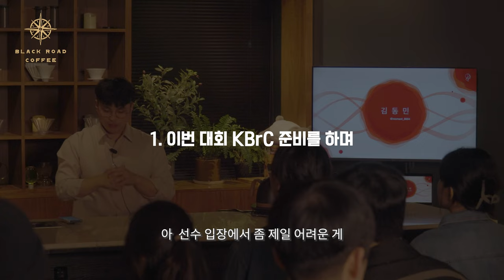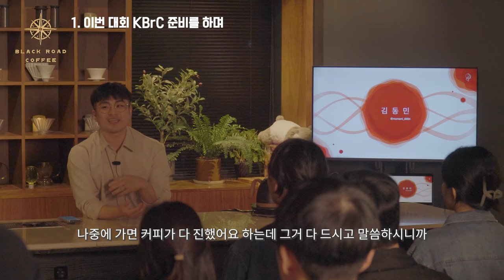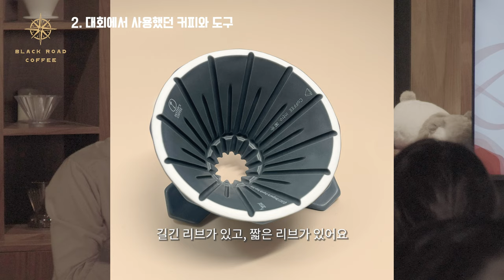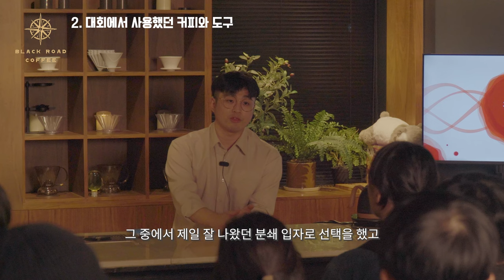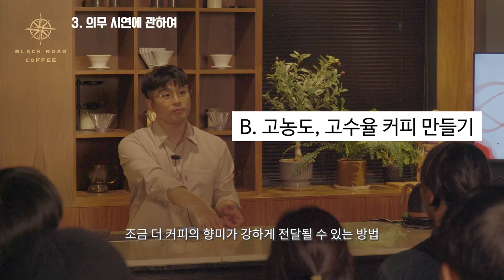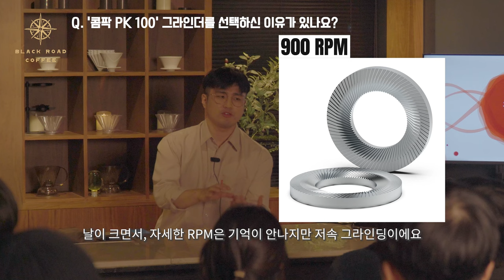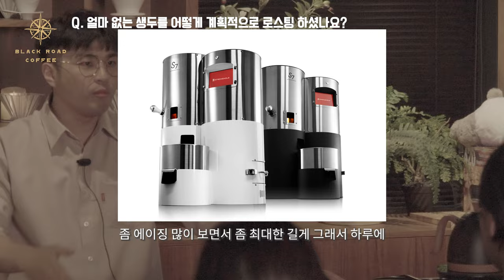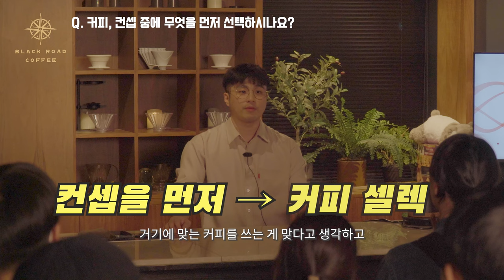국가대표 김동민 바리스타의 챔피언이 될 수 있었던 비결을 듣다.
블랙소울 커피 김동민 국가대표 바리스타의
2024년 월드 브루어스 컵도 많은 응원 부탁드립니다.

타임라인
00:00 시작
00:17 1. 이번 대회 KBrC 준비를 하며
03:09 2. 대회에 사용한 커피와 도구
07:55 3. 의무 시연에 관하여
10:41 Q1. 타이트했던 브루잉 레시오 두렵지 않았나요?
12:04 Q2. 콤팍 PK100 그라인더를 선택하신 이유가 있나요?
13:00 Q3. 오픈 시연 마지막 추출에 60℃ 물을 사용하신 이유
14:04 Q4. 얼마 없는 생두를 어떻게 계획적으로 로스팅 하셨나요?
15:08 Q5. 롱보드 미스티 마운틴 게이샤를 선택하신 이유가 있나요?
16:09 Q6. 커피, 컨셉 중에 무엇을 먼저 선택하시나요?
17:19 Q7. 대회에 사용한 커피 중 가장 최저금액의 커피는 무엇이었나요?
19:05 4. 김동민 챔미언은 커피를 하게 된 이야기